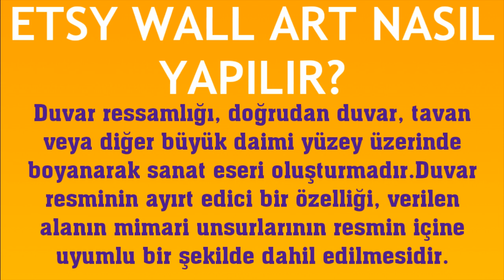Etsy Wall Art Nasıl Yapılır? Wall Art Nedir?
Merhabalar bu videomuzda sizlerle birlikte etsy wall art nasıl yapılır sorusuna yanıt vermeye çalışıyoruz.İyi Seyirler Dilerim.

etsy wall art nedir
etsy wall art satmak
etsy wall art tasarımı nasıl yapılır